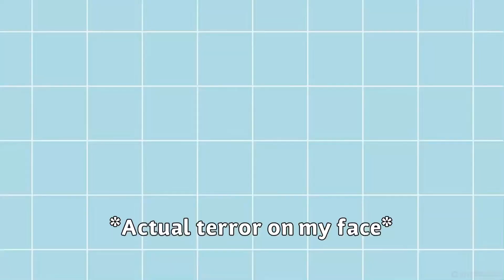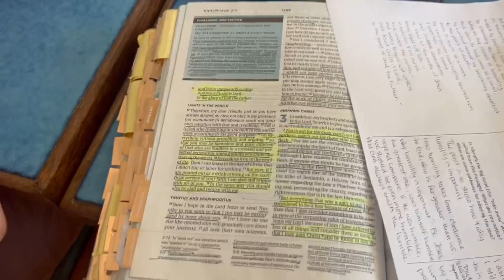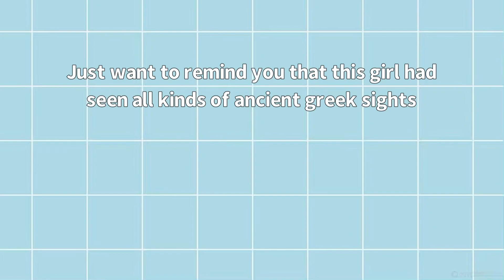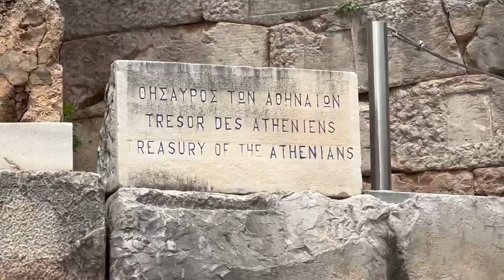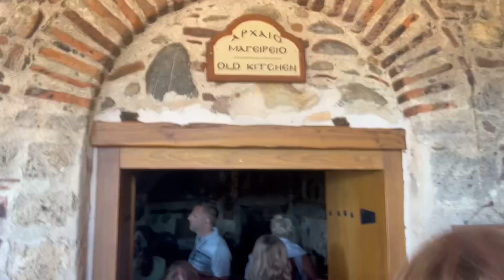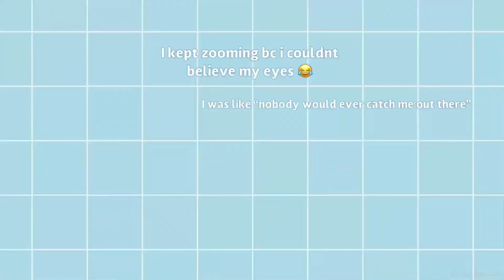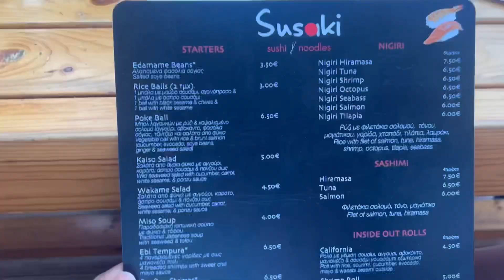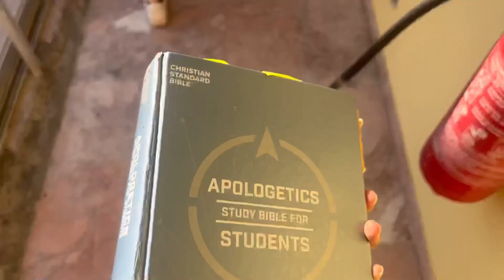Greece Vlog Pt. 2! || Travel Vlog